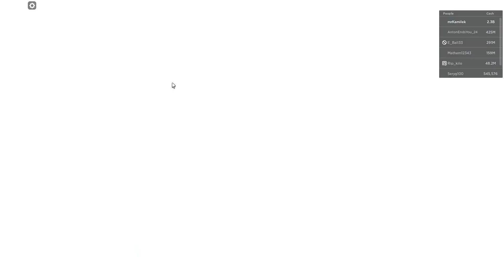ZDOBYŁEM LEGENDARNEGO PETA w YEET A PLANE SIMULATOR (Roblox)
Yeet a Plane Simulator, to kolejna gra na mojej tapecie podczas Robloxowych wojaży. Sam symulator okazał się być świetny, dlatego też pojawia się dla was odcinek. Dajcie znać w komentarzach co uważacie o tej grze.